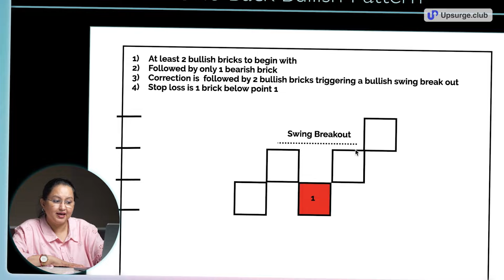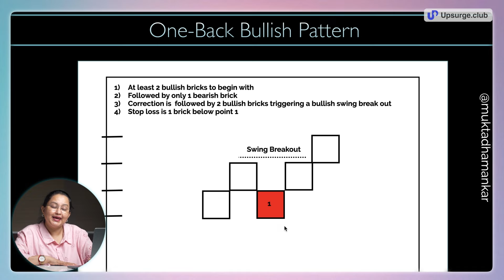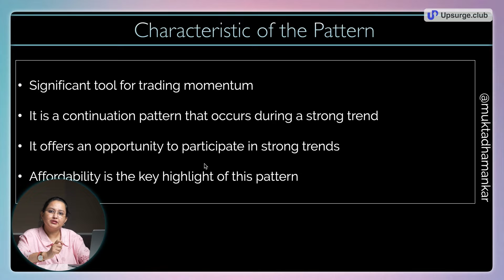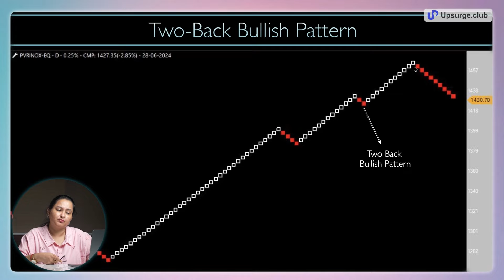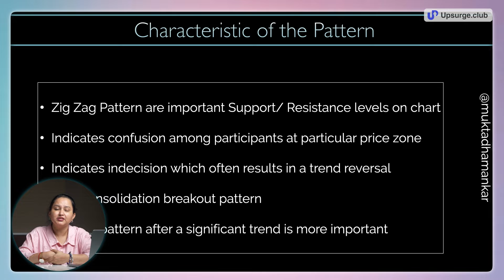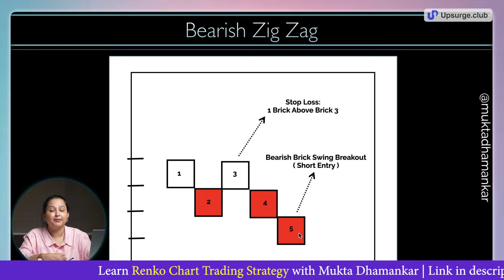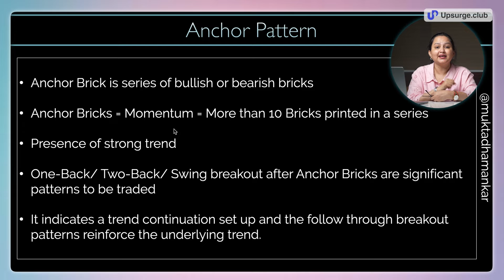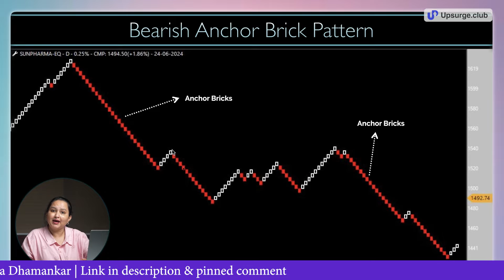Learn To Trade Renko Charts | Momentum Trading Patterns | With Mukta Dhamankar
In this video, Mukta Dhamankar teaches a series of powerful trading patterns based on Renko. Beginning with the basics, she explains the one-back bullish and bearish patterns, followed by detailed insights into two-back patterns. Mukta ma'am then introduces the bullish and bearish zig-zag patterns, providing examples for better understanding. She also covers the anchor pattern, discussing both its bullish and bearish implications. By the end of this session, you will have a solid grasp of these essential trading patterns, making it easier to apply them in your own trading strategies.

We are a one-stop solution for learning trading, investing & finance from leading industry experts. Choose from our curated range of 55+ courses, and 15+ masterclasses along with live webinars and discussions, to stay one step ahead of your peers when it comes to stock market trading & investing. Start your stock market journey today with upsurge.club. 🚀

Timestamp:
00:00 Preview
00:28 Introduction
01:23 One-back Bullish Pattern
03:27 One-back Bearish Pattern
05:30 Two-back Bullish Pattern
07:45 Two-back Bearish Pattern
09:17 Bullish Zig-Zag Pattern
12:08 Bearish Zig-Zag Pattern
14:42 Anchor Pattern: Bullish and Bearish
18:16 Conclusion